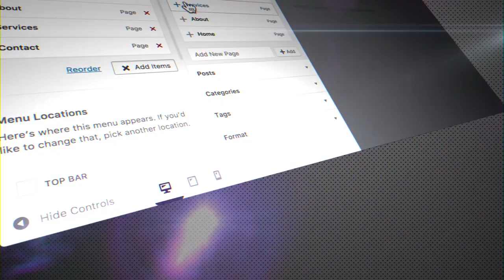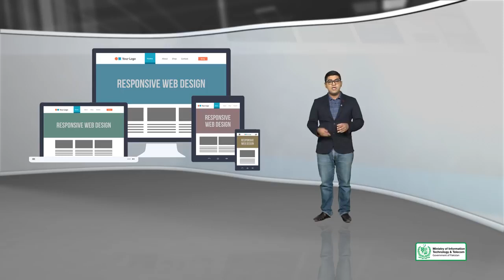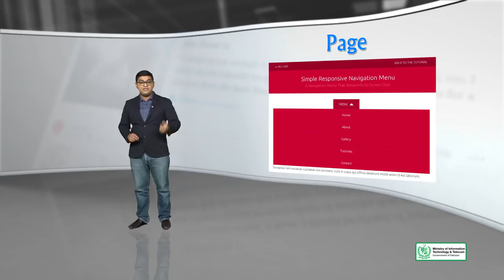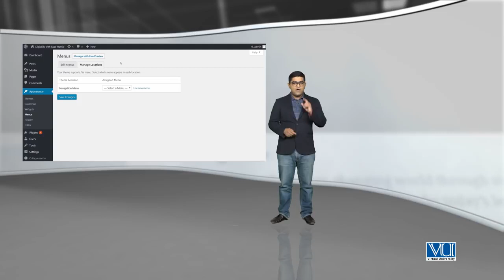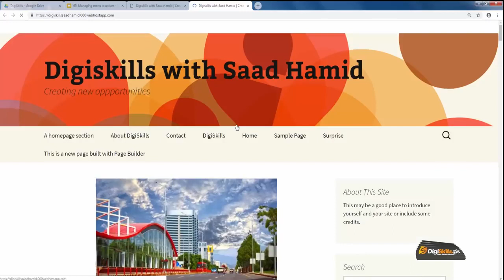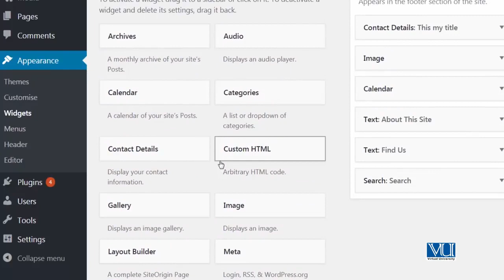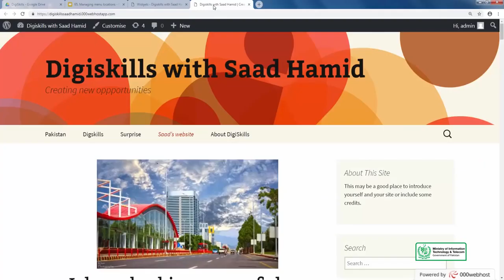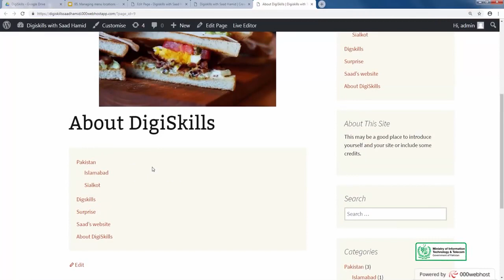65 - Managing menu locations - WordPress in Urdu Hindi by DigiSkills